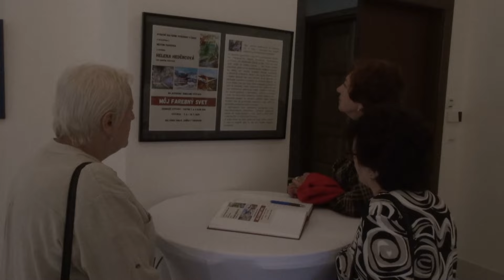HELENA HEDĚNCOVÁ - Môj farebný svet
HELENA HEDĚNCOVÁ
Môj farebný svet
Záznam vernisáže